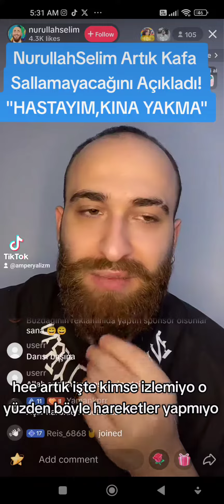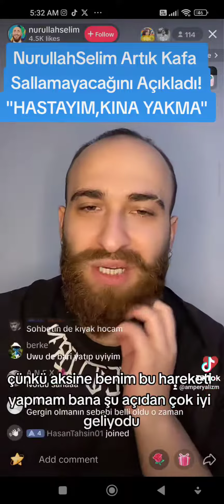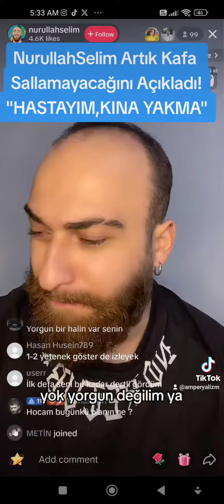NURULLAH SELİM; "ARTIK KAFA SALLAMAYACAĞIM, HASTAYIM ,KİMSE KINA YAKMASIN!" bir fenomenin istifası